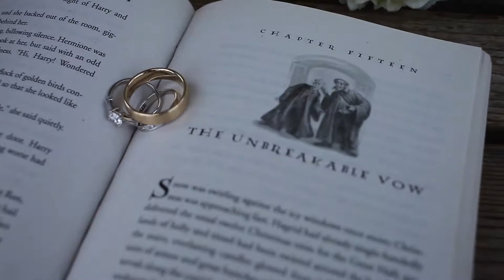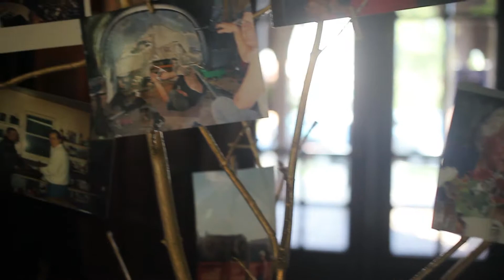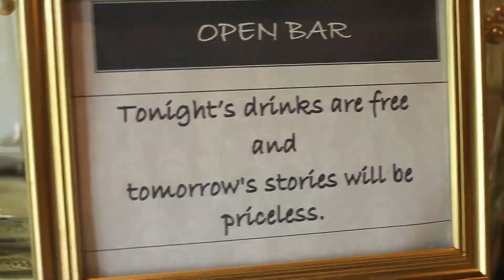Mr & Mrs Lutdke Wedding Video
Wedding I shot for the wonderful Mr. & Mrs. Ben Ludtke.
First wedding I have shot. It was a great learning experience and the wedding was incredible. A huge thank you to the Child and Lutdke families for their wonderful hospitality. And a belated congratulations to the not-so-new-newlyweds!